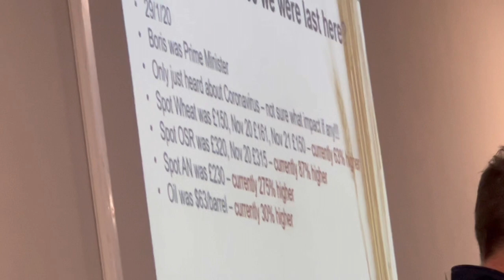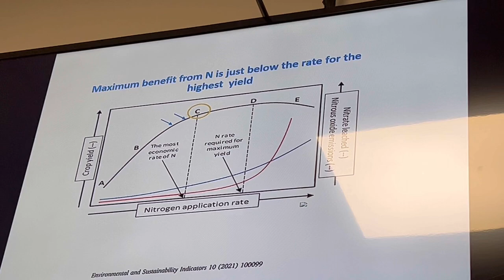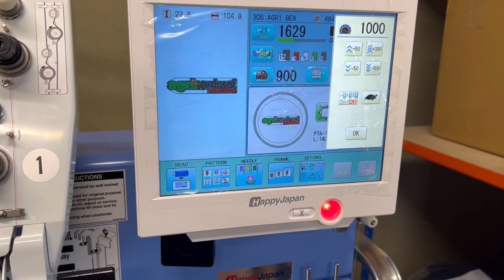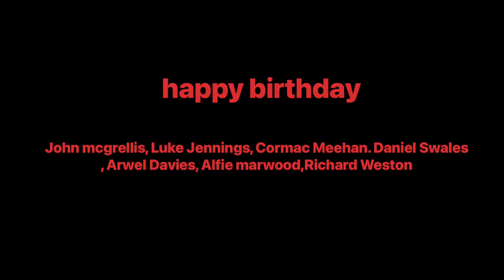Day675 OLLYBLOGS I VISIT COTTON EYE SEW AFTER GRAIN CO CONFERENCE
After great meal last night head to Darlington for grain co conference
Quick stop at cotton eye sew
And spreader fixed